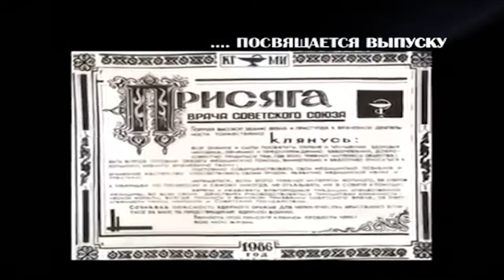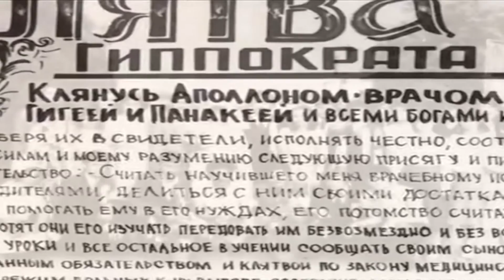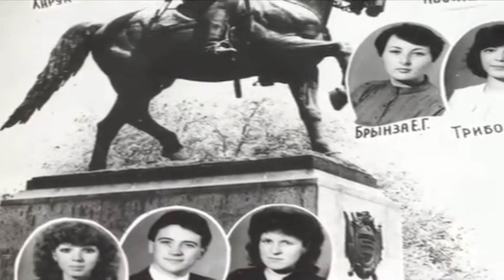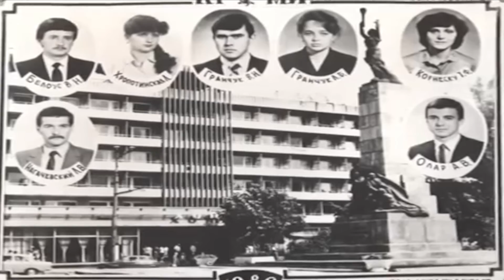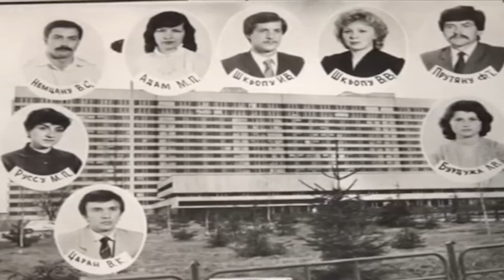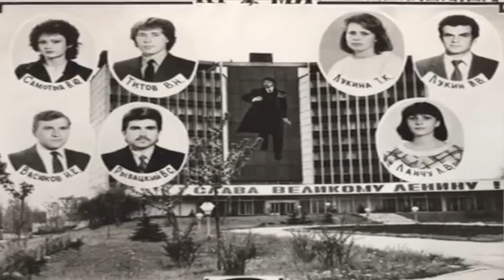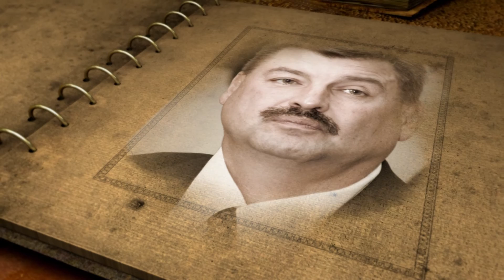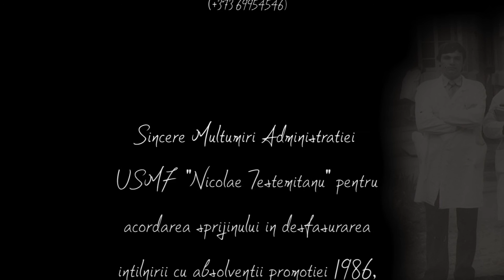♥ Promotia 1986. USMF „Nicolae Testemitanu” ♥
30 de ANI absolvire. Promotia 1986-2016 USMF
Echipa administrativa:
- scenariu si regia - Olga Taran,
- partea financiara - Liudmila Marina,
 - organizator-desing  - Amelia Turcanu.
- partea materiala - Rodica Albot,
- moderator - Alexandru Caraus,
- moderator - Iurie Tugui

Montarea si sonorizarea
Liviu Balan
Sincere Multumiri Administratiei
USMF  "Nicolae Testemitanu" pentru
acordarea sprijinului in desfasurarea
intilnirii cu absolventii promotiei 1986,
Chisinau 2016